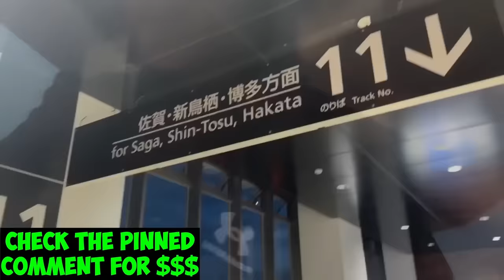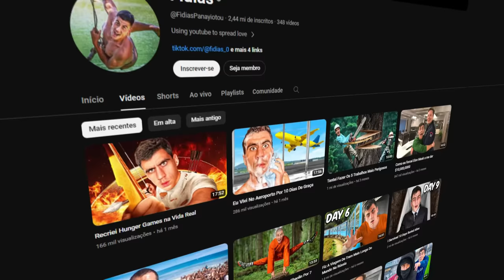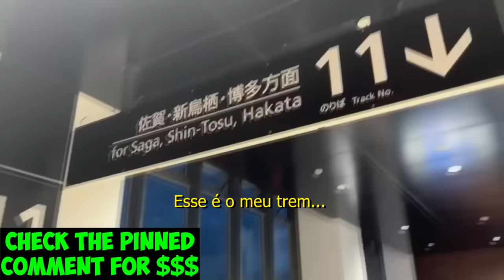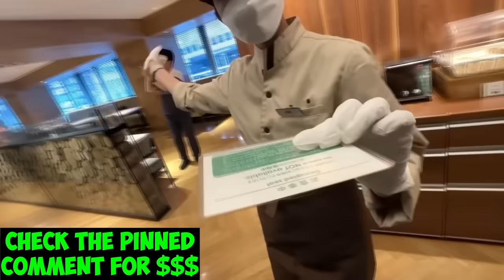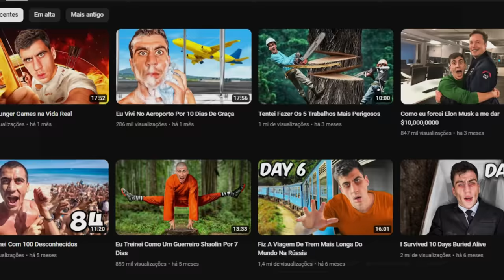VOCÊ TAMBÉM VAI ODIAR ESSE YOUTUBER...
Esse vídeo é sobre o Fideas.

🎨 Desenhista: @eduardo.nicoleti